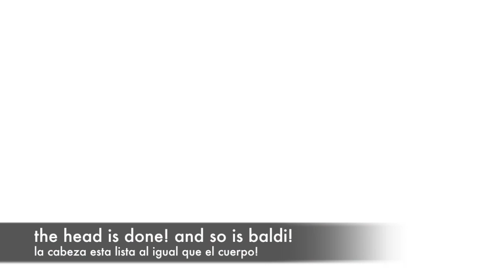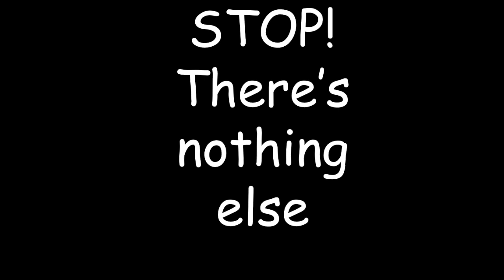DIY Baldi field trip version from " Baldi's Basics Field Trip" - clay tutorial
hey guys! hope ya'll liked it! im really sorry i took so so long, lately i dind't have access to my camera, my laptop, my cell phone, and im really really sorry, ill try uploading soon again so be ready! im listing a poll on fortnite skins so you guys can choose what i make next!